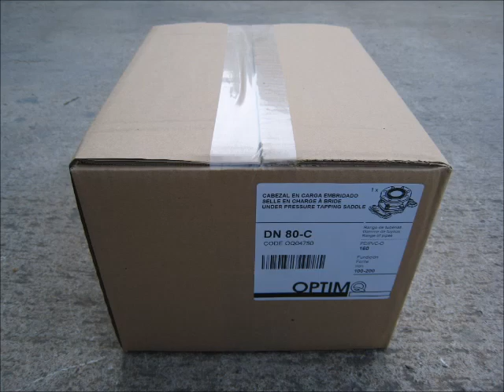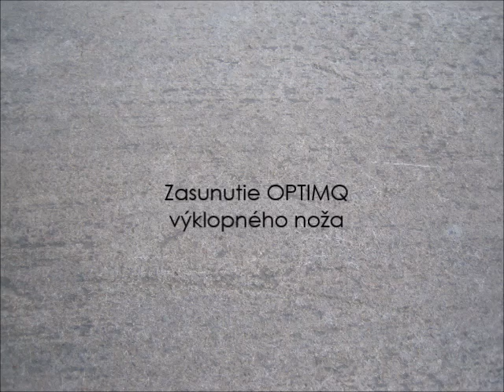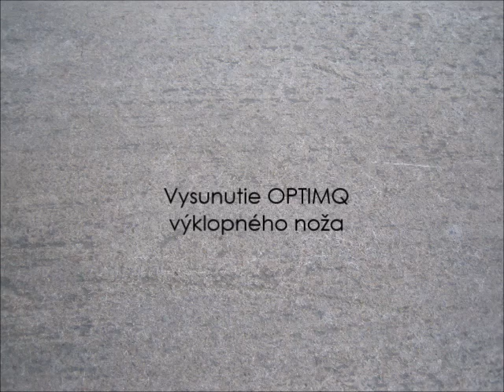HOT TAP navŕtavacie pásy prírubové - OPTIMQ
Kompatibilné s PE, PVC a kovovými potrubiami
Otočný uzatvárací systém noža
Horizontálna a vertikálna montáž